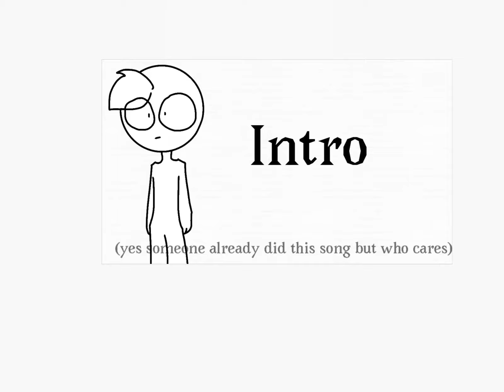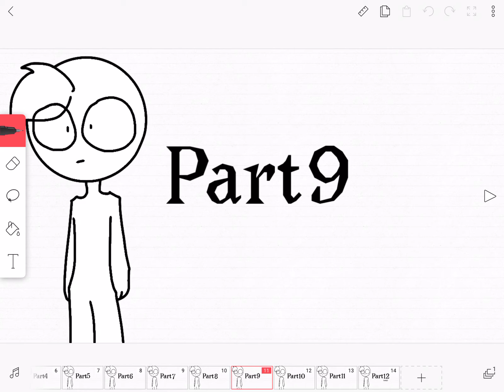Another map I’m doing. [OPENED]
please use TAKENPART if you finished a part. I really don’t wanna take you out of the map.

-Discord: cancer the lancer fangirl#1997